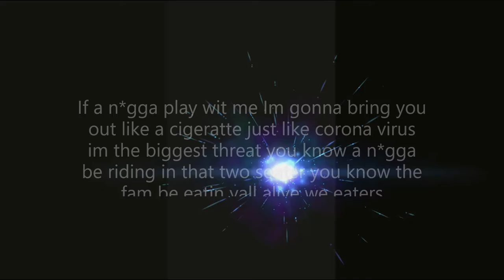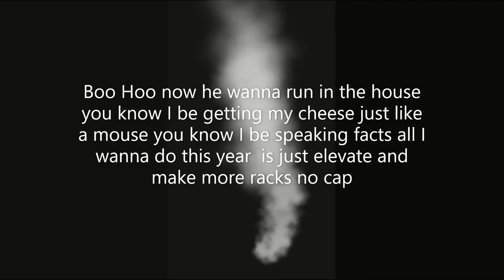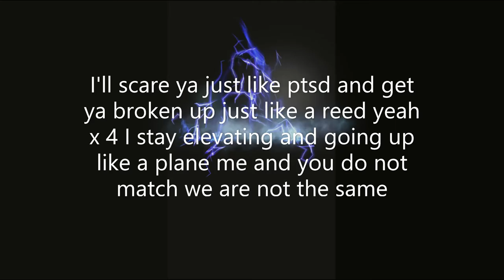Treydahardway - Trey Shiesty (Audio/Lyrics)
The official audio for ''Trey Shiesty''  from his new mixtape  ‘Treydahardway - Coming Soon!
Stream ‘Trey Shiesty’ on all platforms!

Lyrics Copyrighted To Treydahardway  Produced By Soja!